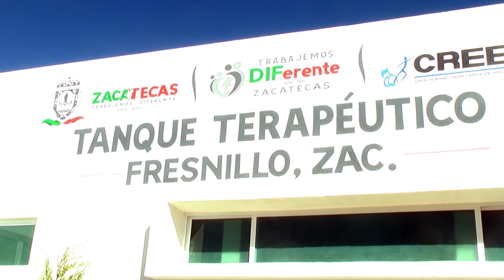Unidad Básica de Rehabilitación del DIF reanudará sus actividades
Jonathan Guzmán, director del Sistema Nacional para el Desarrollo Integral de la Familia en Fresnillo (DIF), informó que a partir de esta semana se les otorgará la autorización para que la Unidad Básica de Rehabilitación (UBR) pueda reanudar sus actividades después de un año sin brindar este servicio debido a la pandemia.

Destacó que se realizará un seguimiento a los pacientes que anteriormente acudían a la unidad para conocer si éstos seguirán acudiendo a las terapias de rehabilitación ya que debido a las normas sanitarias sólo podrán atender a alrededor de 43 pacientes diariamente. Así mismo, informó que aquellas personas que deseen acudir a la UBR pueden realizar sus solicitud en las instalaciones del Parque 4to Centenario para que sean valorados por un médico.